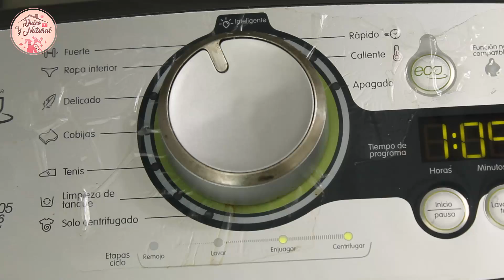✅ Cómo LAVAR ALMOHADAS, fácil y rápido / Dulce y Natural.